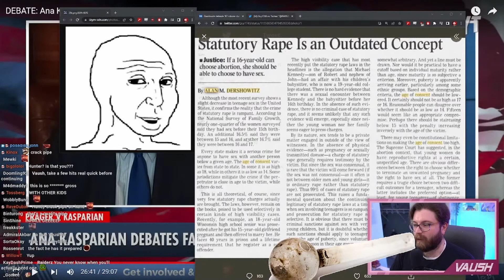The Vaush out of context compilation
Can you believe he really said this?